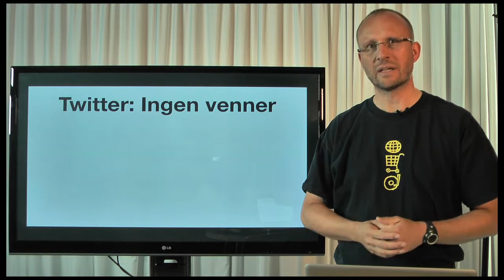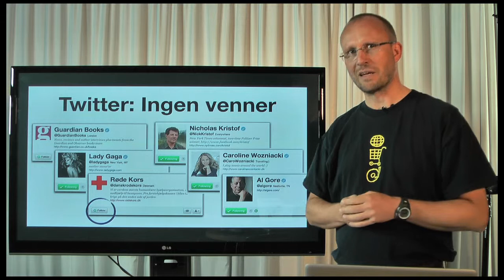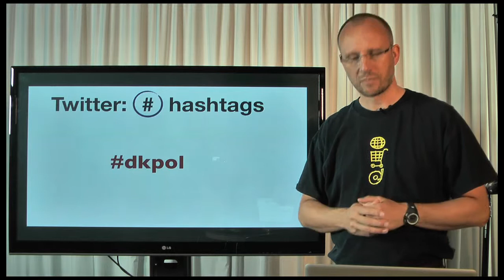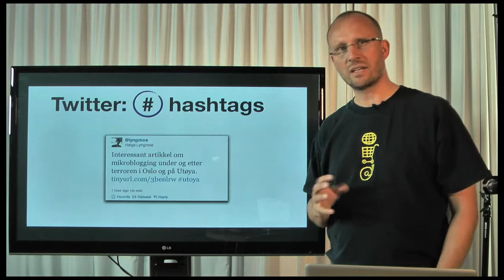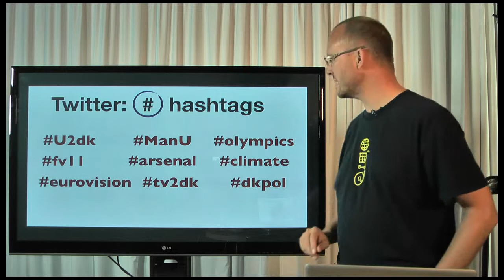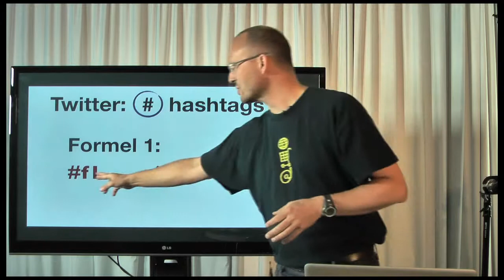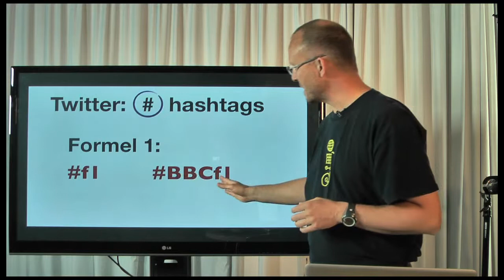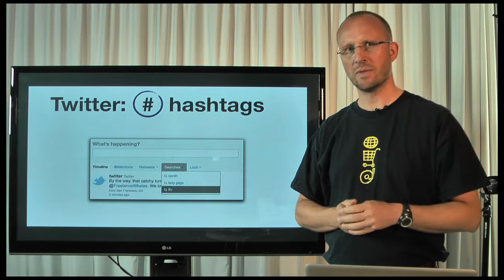Intro til Twitter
Eksperimental (altså ikke-perfekt) optagelse lavet i forarbejde til læringsportal på Journalisthøjskolen.
Videoen gennemgår ikke alle aspekter af Twitter, men har hovedvægt på brug af hastags.
Bemærk, at Twitter-websitet ikke længere placerer "saved searches" som vist i videoen.